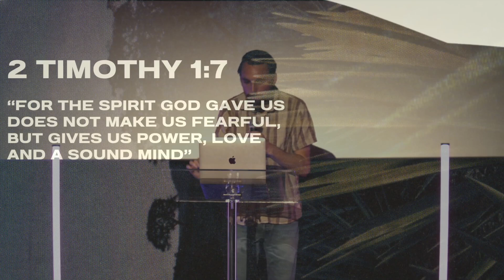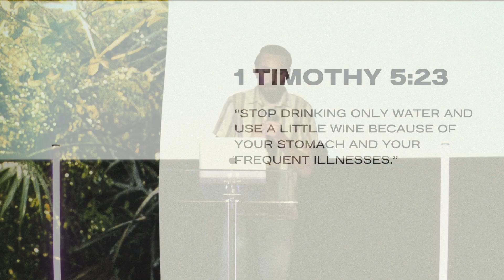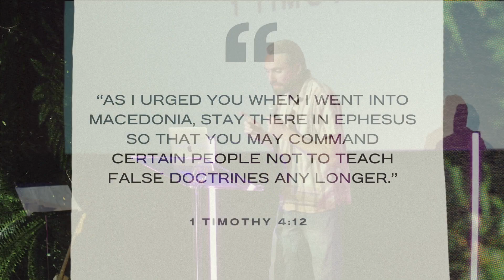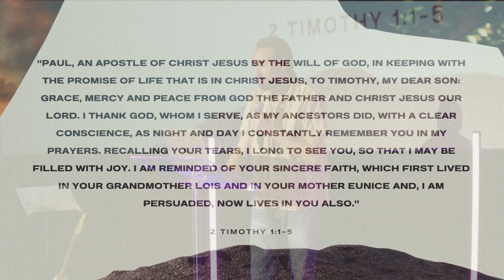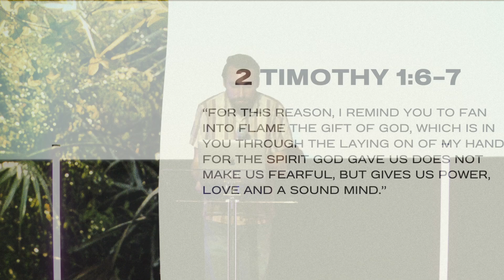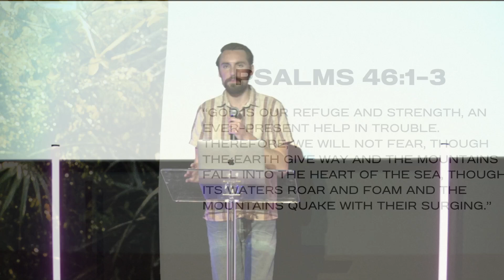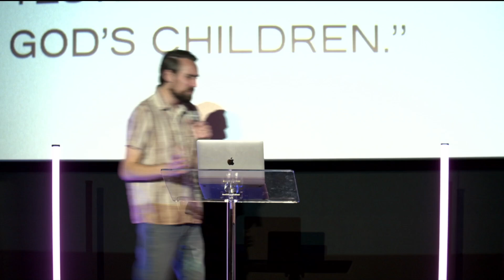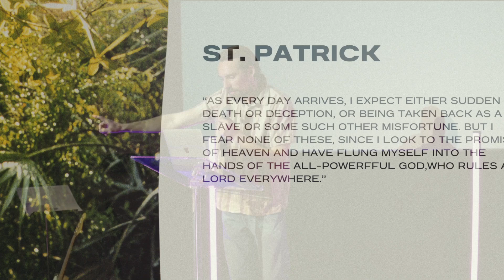How to Overcome the Spirit of Fear